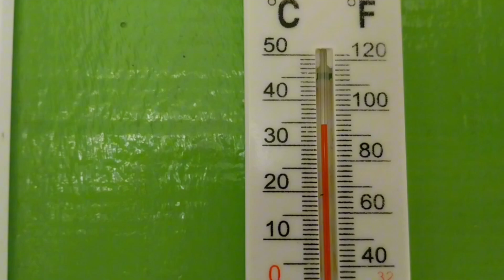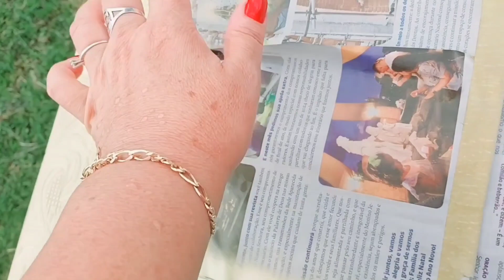Aprenda a fazer sorvete fit com 3 ingredientes. almoço simples e delicioso. restaurando cadeiras